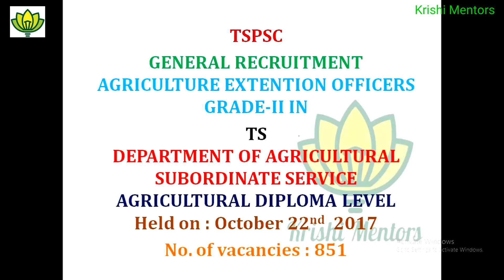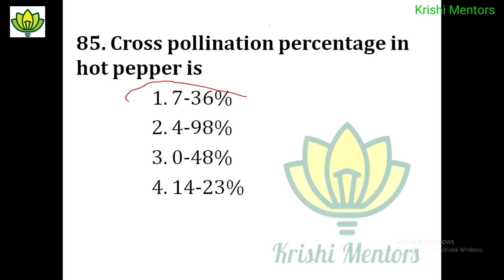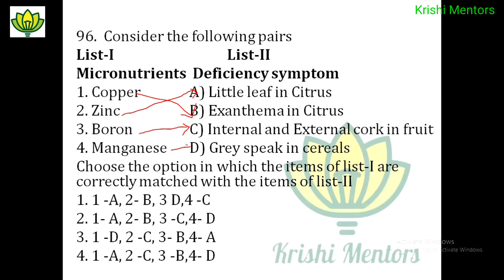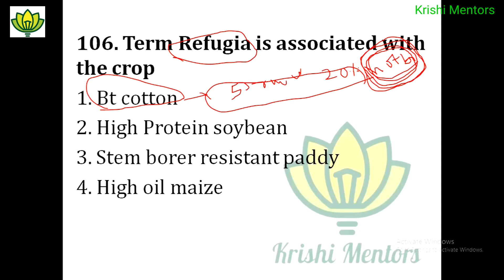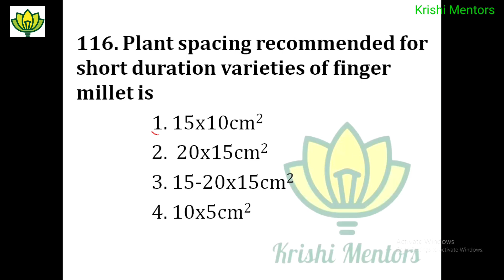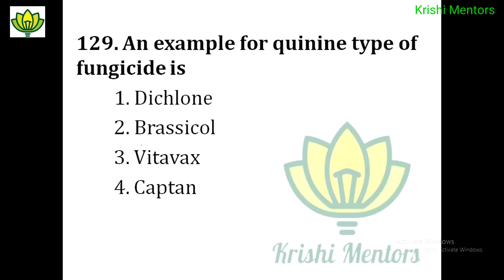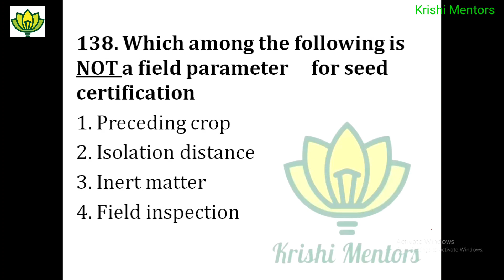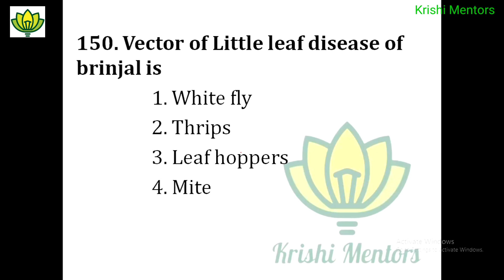|| TSPSC || AEO || Oct 2017 || Agriculture || Optional || Previous Paper || Part -2 || English ||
In tis video you will be learn about AEO exam  on October 2017 for the 851 vacancies Agriculture optional paper diploma level

Follow me on Whats up: 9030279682